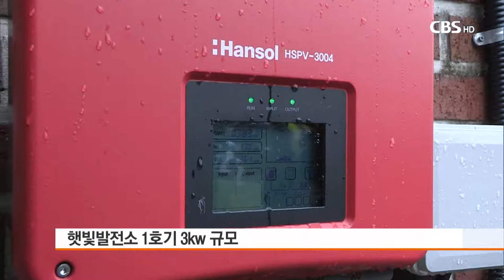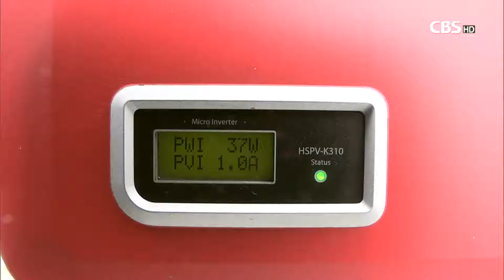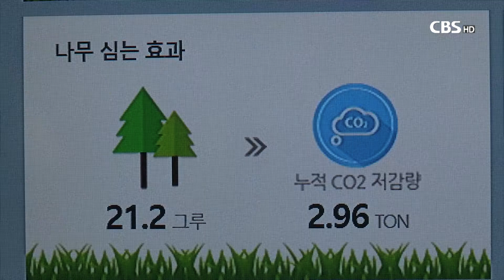[CBS 뉴스] 감리회햇빛발전소 1호기 준공..연내 30기 설치 예정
하나님의 창조질서를 보전하기 위해 태양광 발전소 보급에 나서겠다며 지난 4월에 출범한 감리교 햇빛발전소협동조합이 5일 첫번째 햇빛발전소 준공감사예배를 드렸습니다.

햇빛발전소협동조합은 올해 안에 30개 교회에 햇빛발전소를 설치하는 등 태양광 발전소 보급에 속도를 낼 예정입니다. 최경배 기자가 전합니다.

[기자]

‘교회 지붕에 창조세계의 창문을 달자’는 선언문과 함께 출발한 기독교대한감리회 햇빛발전소협동조합이 첫번째 햇빛발전소를 세우고 현판식을 가졌습니다.

감리회햇빛발전소 1호기는 경기도 안산 화정교회에 설치됐습니다.

교회 교육관 건물 옥상에 설치된 햇빛발전소 1호기는 3킬리와트 소규모 발전소입니다.

화정교회 박인환 목사는 썩어가는 호수에 맑은 물 한바가지를 붓는 심정으로 햇빛발전소 설립운동에 동참했다면서, 향후 발전소 규모를 더 늘려갈 계획이라고 밝혔습니다.

[인터뷰]
박인환 목사 / 안산 화정교회 담임
“앞으로 대규모로 교회 옥상에 추가할 겁니다. 그런데 일단은 3킬로와트 기본적으로 해서 햇빛이 발전이 되는 걸 눈으로 보여주고, 그리고 실제로 해보니까 한 달에 계산해보면 7-8만원 어치 정도의 (전기가) 생산이 되고, 그래서 교인들이 해놓고 보니 반응이 좋아요.”

감리교 햇빛발전소협동조합은 1호기 준공을 시작으로 올해 안에 30개 교회에 햇빛발전소를 설치할 계획입니다.

햇빛발전소 설치를 문의해 온 50개 교회 가운데 일조량이 부족해 설치가 불가능한 20개 교회를 뺀 30개 교회가 발전소 설치를 추진하고 있습니다.

협동조합측은 향후 감리교단 내 평신도 단체 등과 협력해 가정용 미니 태양광 발전소 설치 사업도 전개할 계획입니다.

[인터뷰]
양재성 목사 / 감리교 햇빛발전소협동조합 실무위원장
“아주 가깝게 금방 실천할 수 있으면서도 하나님의 창조질서를 보전할 수 있고 교회의 선교적 환경을 확보할 수 있는 그래서 교회 이미지를 좋게 할 수 있는 그런 좋은 기회로 한국교회가 활용했으면 좋겠습니다.”

감리교 햇빛발전소협동조합은 지구를 살리기 위해 친환경적 에너지를 생산하는 노력이 반드시 필요하다면서, 창조세계의 청지기 역할을 감당해야 할 교회가 햇빛발전소에 관심을 기울여주길 당부했습니다. CBS뉴스 최경배입니다.